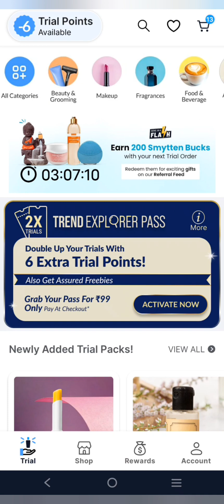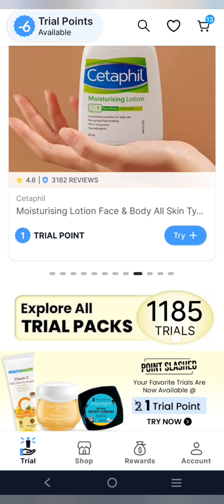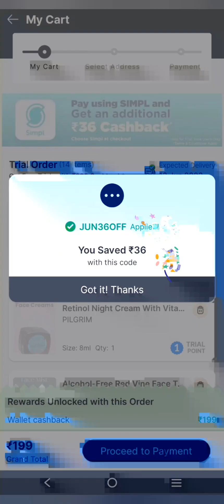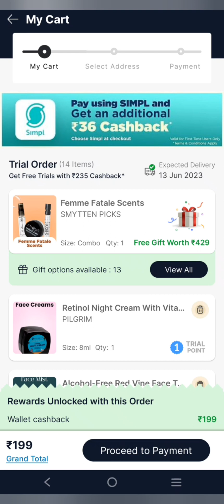Smytten free sample review/ smytten/ smytten coupon code/ smytten haul 2022/ how to use smytten app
My Referral Code "K8gwPPr"

Discount Code 👇
RTU100
Cart10
crt10
new50
TCTS20

Free Products
Smytten trails products
Smytten trail ponts
Smytten haul review
Smytten 1 time shopping
Smytten 2 time shopping
Smytten 199 Rs cash back
Smytten 6 trail point

My Instagram I'd👇
hayahussain2311

smytten shopping
smytten app
smytten coupon code
smytten offer
smytten app how to use
smytten second trail
smytten first shopping
smytten first order
smytten free pouch
smytten free sample review in hindi
smytten free sample review english
smytten free sample review tamil
smytten free sample review malayalam
smytten free sample review in telugu
smytten free sample review urdu